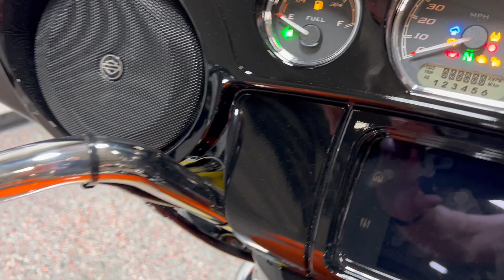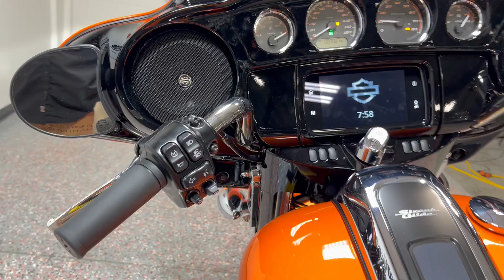2023 FLHXS BAJA ORANGE BLK BADGE EMBLEM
2023 FLHXS BAJA ORANGE BLK BADGE EMBLEM